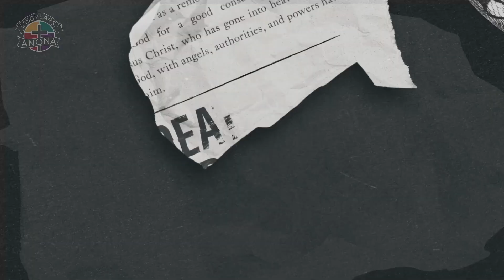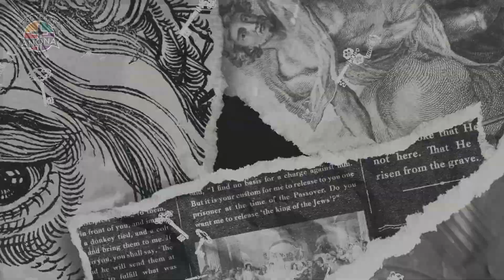April 9, 2023. There is More. Rev. Richard Landon. Anona UMC.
Easter is an ending and a beginning. It is a moment of transition, and the transition is important. You might see it as the threshold between old and new. For the disciples, it became a “What’s next?” or “What now?” moment. Nearly 2000 years later those same questions face Jesus’ disciples today. There is more!